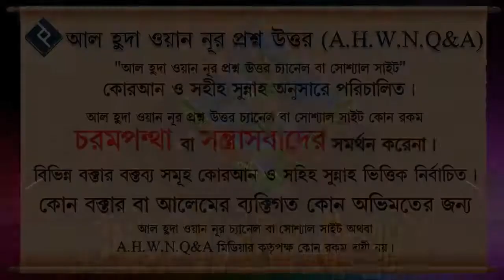ফেতরা কি টাকা দিয়ে দিলে হবে ᴴᴰ┇শাইখ মোহাম্মদ রাশীদ আহমাদ